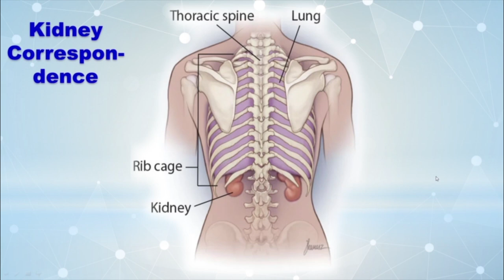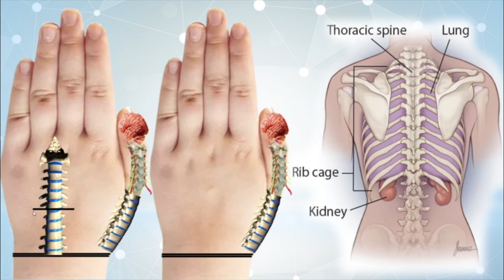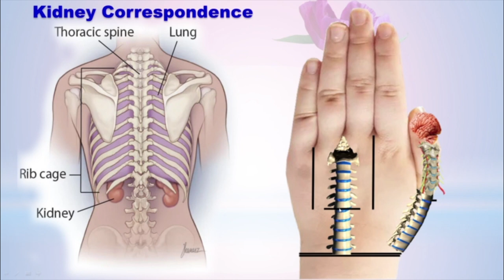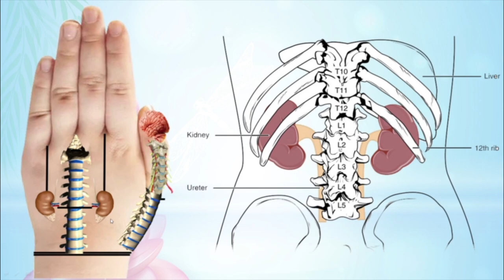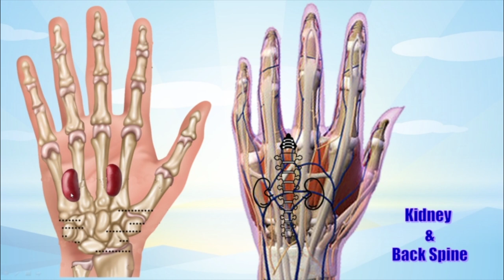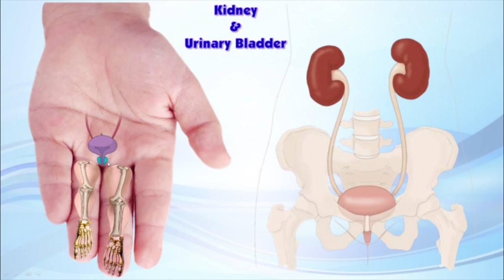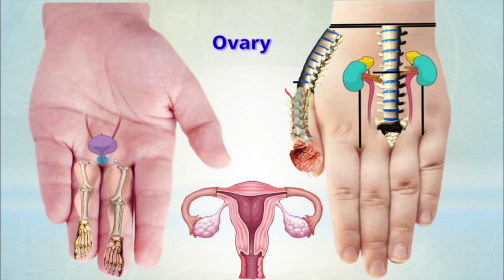Acupressure therapy | Sujok therapy | part - 9 , पेशाब को लीक नहीं होने देगा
किडनी में मानव जीवन का सार तत्व विद्यमान होता है। इसके द्वारा हमारे पिछले जन्मों की उर्जा स्थानान्तरित होता है। जीवन में सभी प्रकार के भय इस उर्जा की कमी से होती है। अतः हम सभी को इसकी सुरक्षा एवं स्वास्थ्य को बनाये रखना जरूरी है। जो कि इस कड़ी के माध्यम से देख सकेंगे।